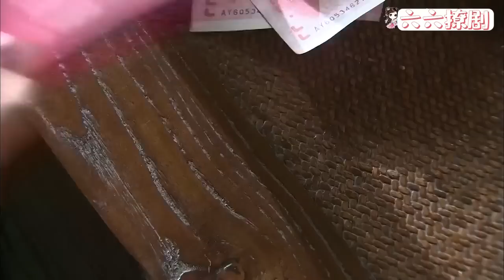丈夫为了钱娶小三，怎料小三刚结婚就欠下一屁股债，丈夫肠子悔青！